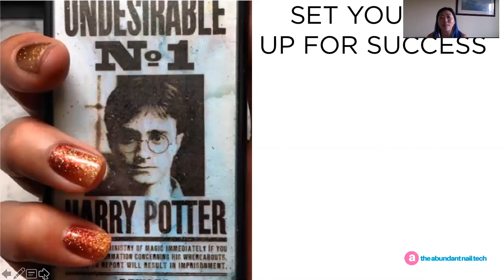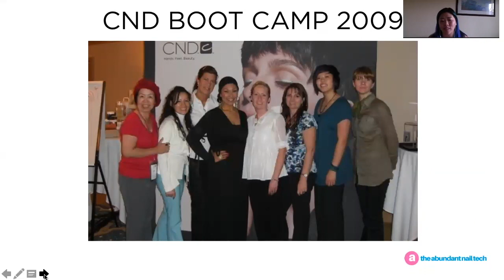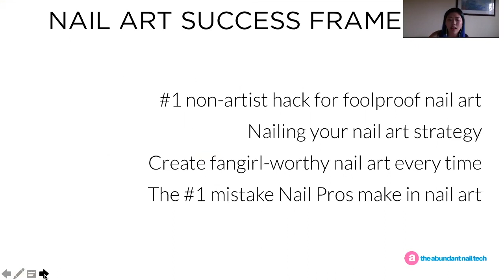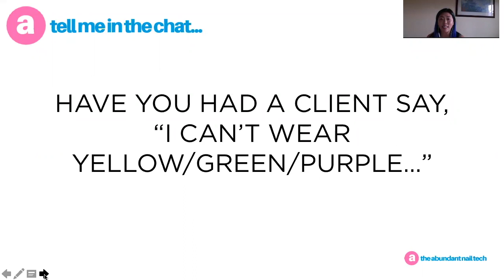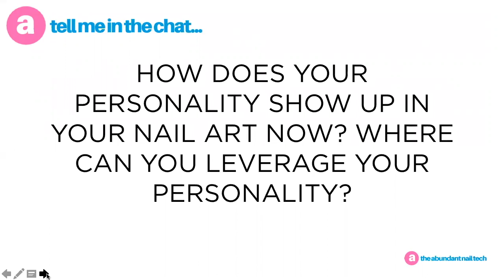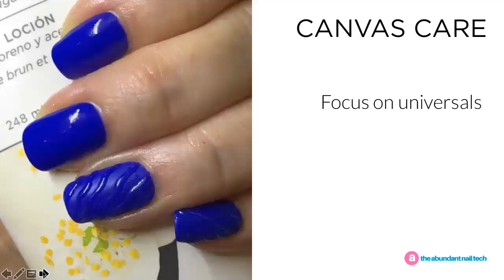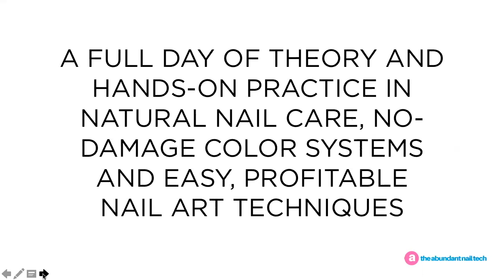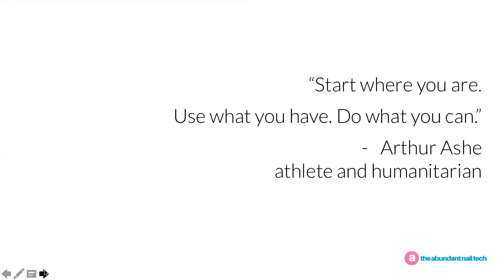Create Your $10K Nail Art Business Workshop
Limited-time replay of Create Your $10K Nail Art Business workshop

Salon Nail Art Success without adding extra time to your schedule even if you aren't an artist.

Here's what we covered:
- How I turned simple nail art into a $15,000 business asset without booking extra time for it
- #1 non-artist hack for foolproof nail art
- 2 questions to reframe objections and nail your nail art business strategy
- How to create fangirl-worthy nail art every time (technique)
- The #1 mistake nail professionals make when it comes to nail art

If you've ever thought you're not an artist, you don't have time for art or your clients won't pay for it, I hope this workshop helps.